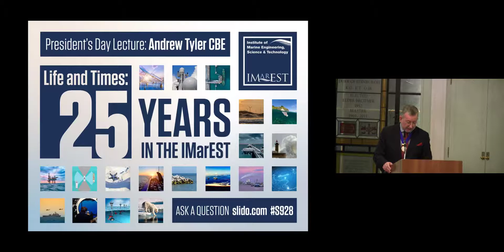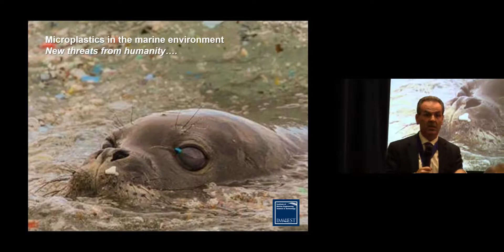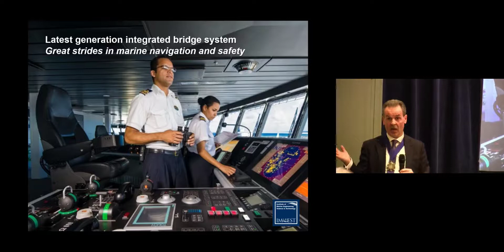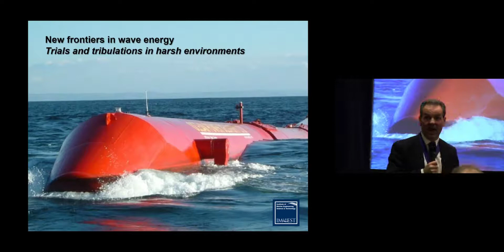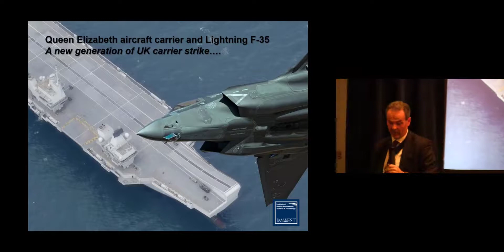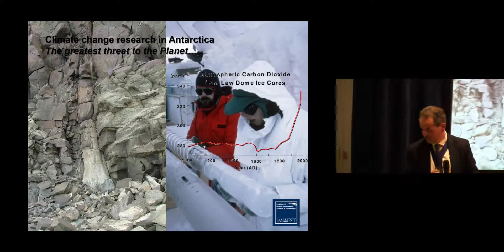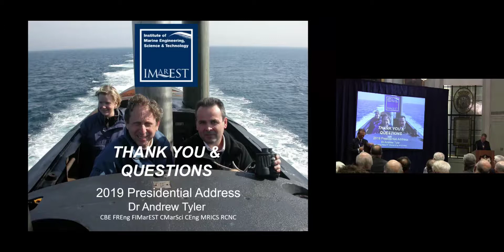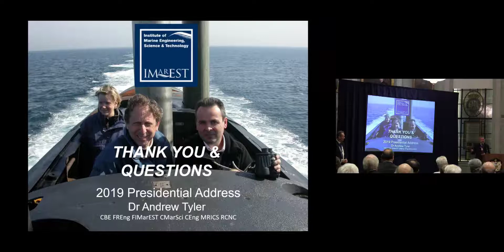President's Day Lecture - Life and Times: 25 years in the IMarEST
IMarEST TV recording of the 14 March 2019 President’s Day Lecture presented by the IMarEST's 117th President, Dr Andrew Tyler CBE FREng FIMarEST RCNC FRAeS MRICS CEng CMarSci at Trinity House, London.